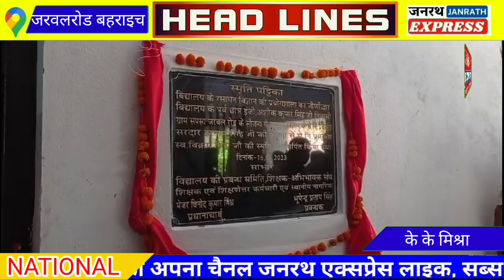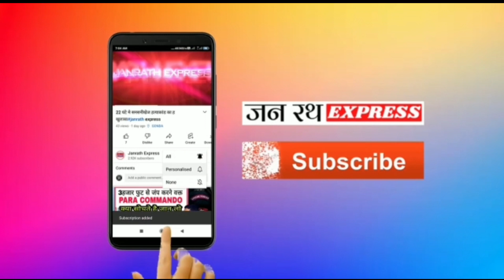विद्यालय के पूर्व छात्रो ने प्रयोगशालाओं का कराया जीर्णोद्धार#जरवलरोड